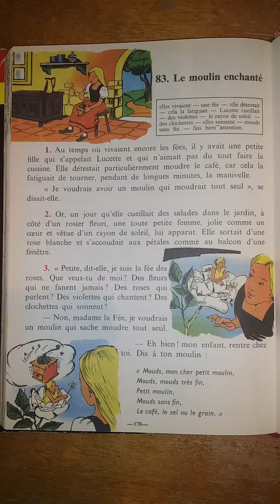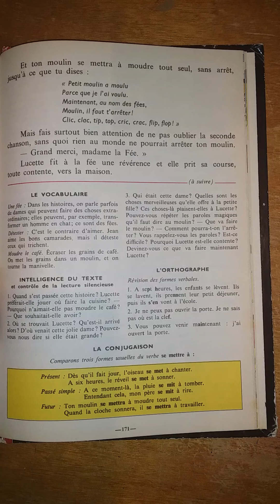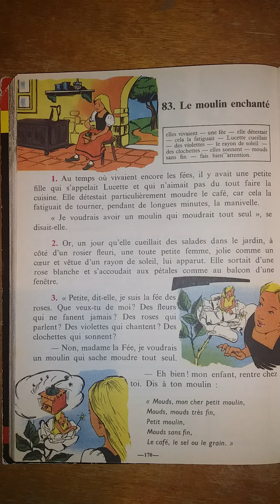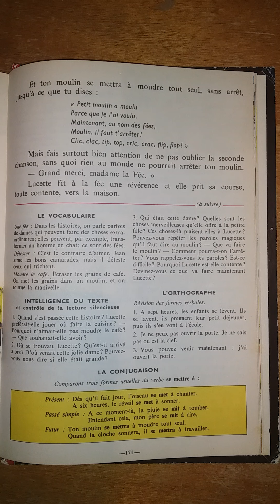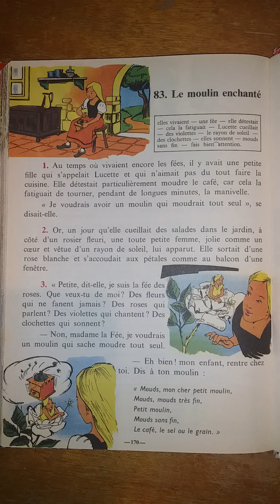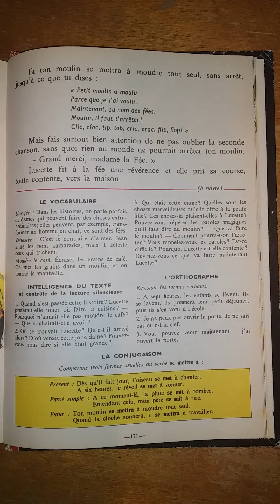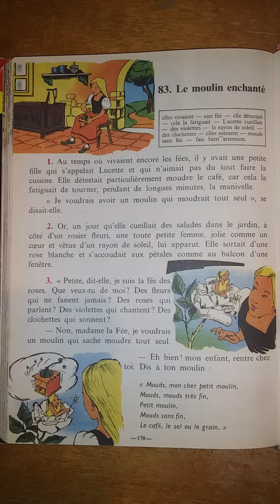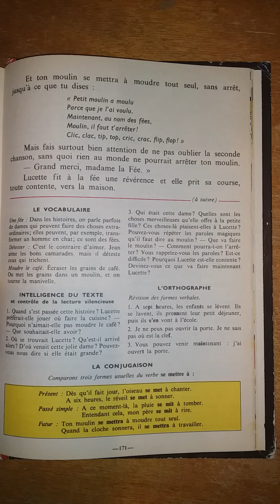83- Le moulin enchanté